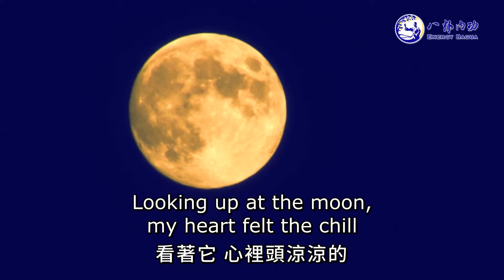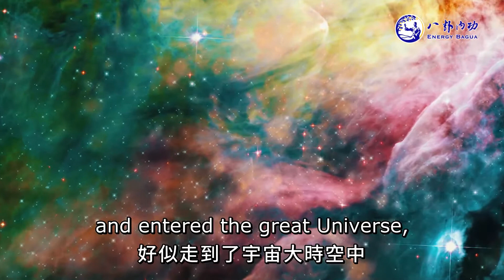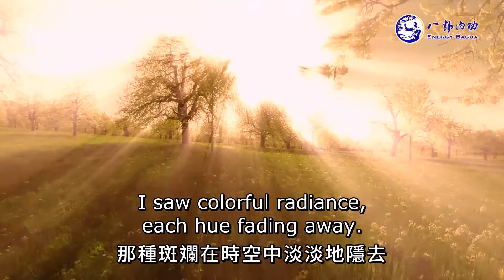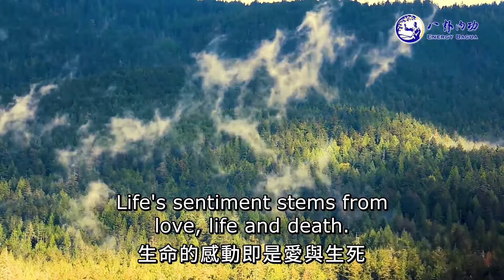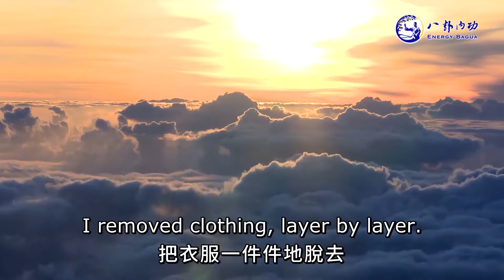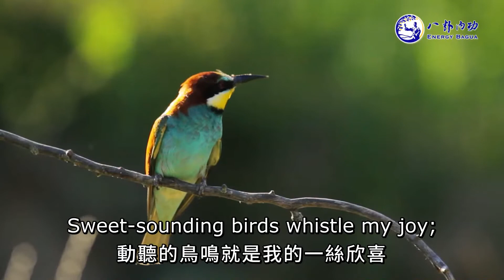Walking in Oneness: Grandmaster's Mid-Autumn Festival Blessing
With golden leaves underfoot and a golden moon above, one steps into the transcendence of Energy Bagua. A brisk autumn breeze rustles the landscape, the winds of inner change whisper. Follow in Grandmaster JinBodhi’s footsteps to transcend time and space by circling into the Universe; walk the rings of illumination and become one with Nature.